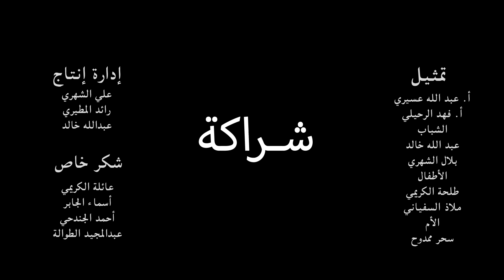فيلم شراكة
فيلم حائز على الجائزة التشجيعية لمسابقة حواركم للأفلام القصيرة التي نظمها مركز الملك عبدالعزيز للحوار الوطني
إخراج محمد العبيد